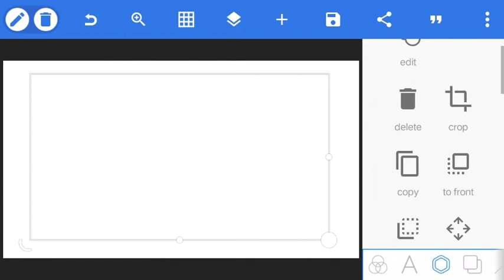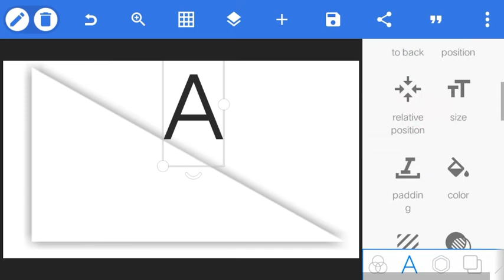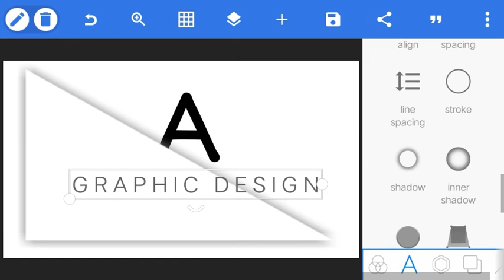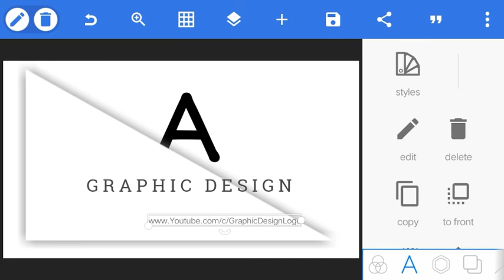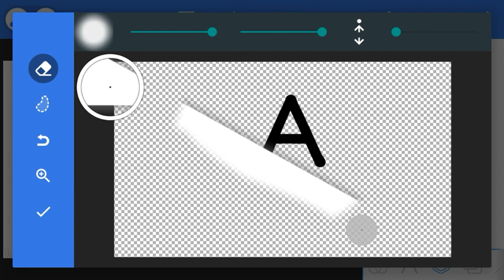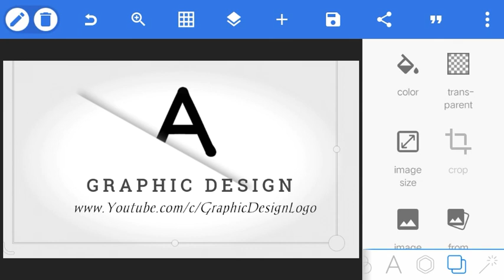How to create Paper Cut Alphabet Logo On Android || PixelLab Logo Design || Graphic Design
1) How to make professional logo.
2) How to make logo design.
3) Pixel Lab tutorials
3) How to make company logo design
4) How to make logo by pixel lab
5) Pixel Lab Logo Tutorial
6) Graphic Design
2⃣ LIKE😍😍😍😍😍😍😍😍😍😍
3⃣ COMMENT📝📝📝📝📝📝📝📝

3⃣G D Logo Design By Sachin|| How to make logo on photoshop || how to make logo on pixellab
4⃣J K Professional Logo Design on Pixel Lab by Sachin vlogger || J K Logo || How to make logo - 2020
5⃣How to Make Professional logo For your YouTube Channel || यूट्यूब चैनल के लिए बढ़िया लोगो कैसे बनाये